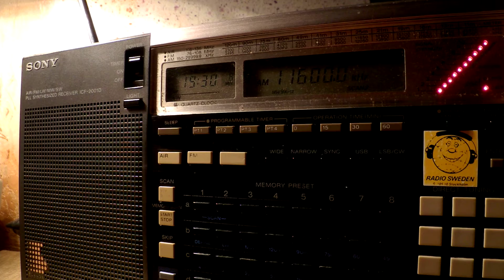30 09 2016 Denge Kurdistan in Kurdish to WeAs 1928 on 11600 Issoudun, 1930 on 11600 Grigoriopol